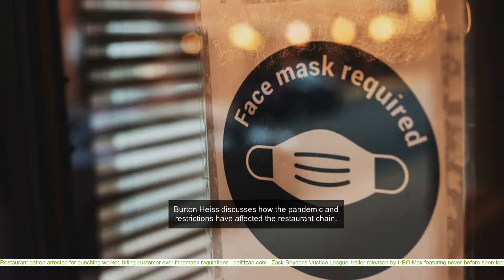Restaurant patron arrested for punching worker, biting customer over facemask regulations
Article: Burton Heiss discusses how the pandemic and restrictions have affected the restaurant chain. The only biting allowed at restaurants is the kind that involves food. A Canadian restaurant patron allegedly assaulted a staff member and a fellow diner on Tuesday night over an apparent mask dispute. According to witnesses, the suspect did not appear to be sober during the altercation. The incident occurred around 7 in the evening at a restaurant in Victoria, CTV News reports. The suspect allegedly entered the restaurant without a mask and appeared to be intoxicated (witnesses said that the man appeared to have been using drugs). A staff reportedly told the man to put on a mask, which resulted in the suspect punching the restaurant worker. According to reports, several employees and customers helped to restrain the man until authorities arrived. During the scuffle, the suspect allegedly bit another customer. The victim only suffered minor injuries, News 1130 reports. The Victoria Police released a statement confirming that the suspect was taken into custody and was held at a cell in the police department until "he was no longer intoxicated." He was then released "on conditions," although the specific conditions were not specified. According to the police department, the COVID-19 Related Measures Act requires customers to wear face masks while in restaurants. The suspect was arrested, however, for assault causing bodily harm. The Victoria Police posted about the incident on Twitter, writing, "Patrol officers arrested a man last night at a downtown restaurant after he punched a staff member when asked to wear a face mask. The man then bit a patron in the ensuing struggle."